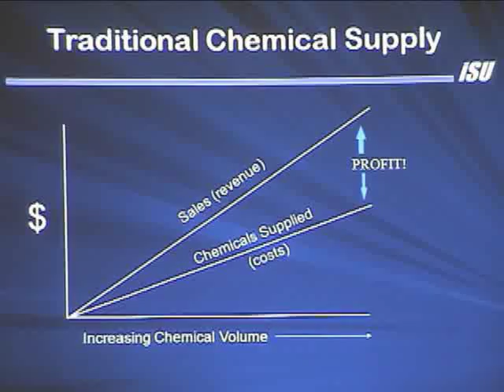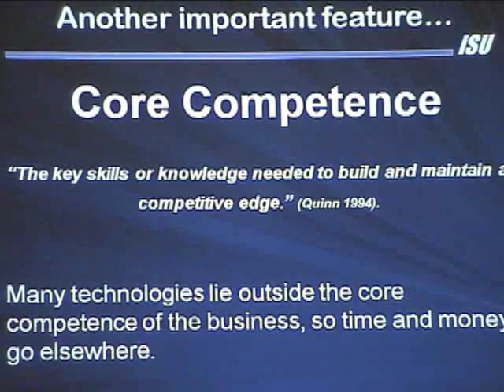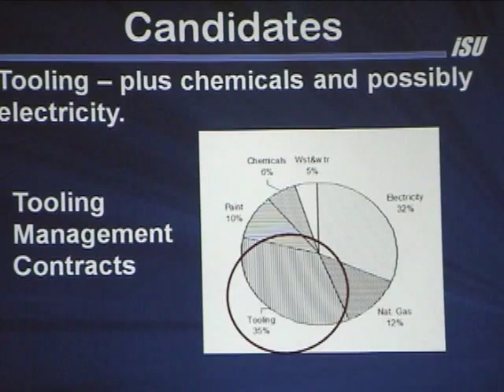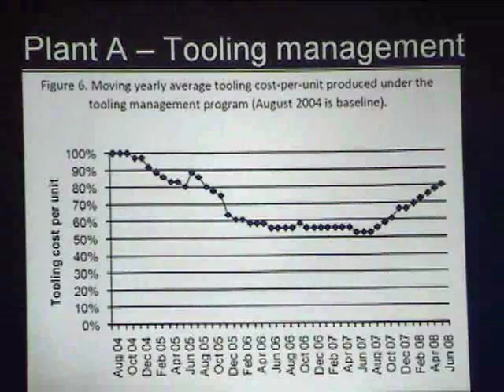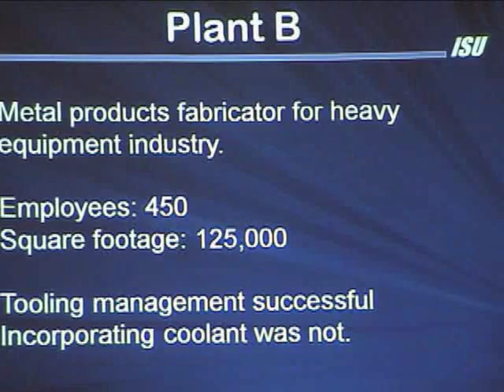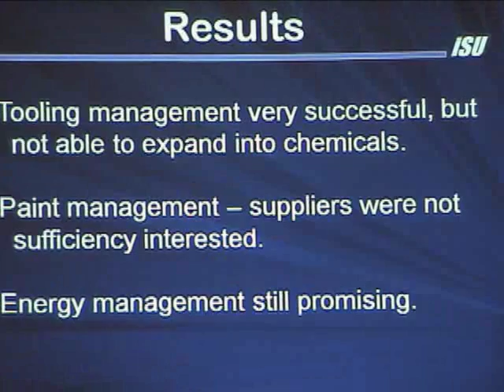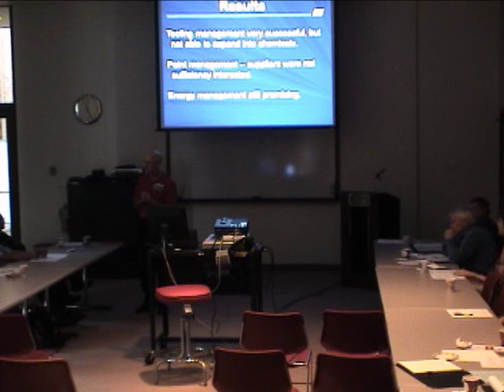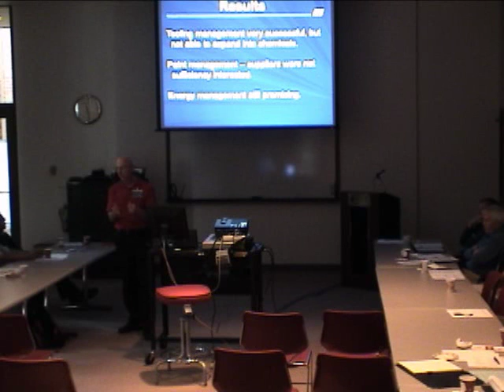Expanded Chemical Management System Pilot Projects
Presented on September 9, 2009, by Tom Bierma - Illinois State University at ISTC's 2009 Sponsored Research Symposium